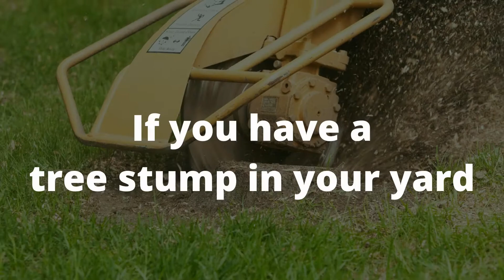Stump Grinding - Melbourne Tree Removal Guys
Stump Grinding, is a service offered by our Melbourne based company. We have provided high-quality stump grinding services for both commercial and residential customers.  👍

We use the most modern equipment that makes any stump accessible in any terrain condition. We grind stumps at least 12 inches below ground level. If for some reason you want stumps ground deeper, the machine can grind up to 36 inches below ground level.

This attention to detail is what separates Melbourne Tree Removal Guys’ Stump Grinding service from its competitors.

🚩 Find us: Melbourne Tree Removal Guys
26 Fleetwood Dr
Narre Warren VIC 3805